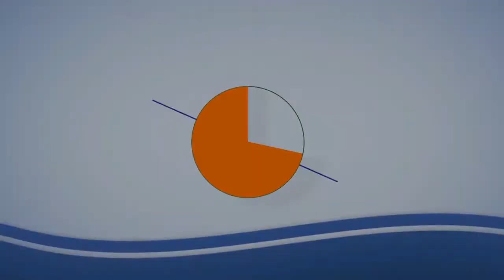World Tourism| Travocoaster Promotion| Tour and Travel Company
Travocoaster is a premium global or worldwide travel company or agency of talented and skilled travel professionals. We provide online travel packages worldwide which include every facility, services, offers and discounts that you're looking for. To customize your any kind of travel packages our team is always available. Our team has an energetic zeal to customize your packages according to your need & requirement. We offer amazing discounts or deals to the customer in the form of value added services but not in the monetary fund as value generation is the prime concern for us because we believe in giving a great deal to our traveler.  Check us to believe us!!!

You can also follow us on various social platforms to get an amazing travel and tour packages of any destination that you're planning to visit or travel.